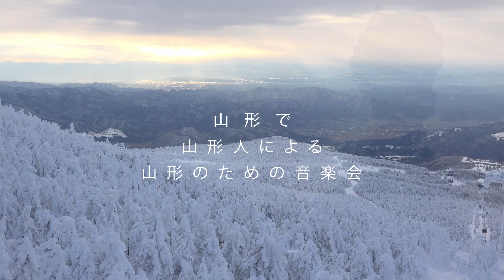CD 「PRO WiND 023」 PV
PRO WiND 023 1st CD 「PRO WiND 023」　2016年1月22日全国発売

シンフォニア・ノビリッシマ／ロバート・エドワード・ジェイガー
Sinfonia Nobilissima / Robert Edward Jager

リンカンシャーの花束／パーシー・オルドリッジ・グレインャー
Lincolnshire Posy / Percy Aldridge Grainger

2015 年度全日本吹奏楽コンクール課題曲
［II］マーチ「春の道を歩こう」／佐藤 邦宏
Walk down the Spring Path March / Kunihiro Sato

詩のない歌／ロルフ・ルディン
Lied ohne Worte / Rolf Rudin

宇宙の音楽／フィリップ・スパーク
Music of the Spheres / Philip Sparke

陽はまた昇る／フィリップ・スパーク
The Sun Will Rise Again / Philip Sparke

五月の風／真島俊夫
Concert March “Sweet Breeze in May” / Toshio Mashima

吹奏楽のための第一組曲より「ギャロップ」／アルフレッド・リード
“Gallop” from First Suite for Band / Alfred Reed

指揮：大井剛史